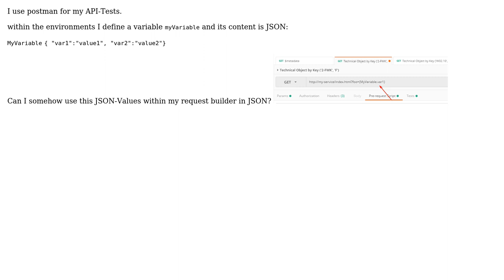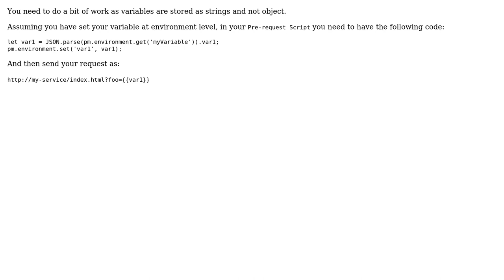Postman and JSON-Data in URL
With thanks & praise to God, and with thanks to the many people who have made this project possible! | Content (except music & images) licensed under CC BY-SA | Music | Images & others | With thanks to user matthias user Dinesh Kumar and the Stack Exchange Network Trademarks are property of their respective owners. You are responsible for your own actions.